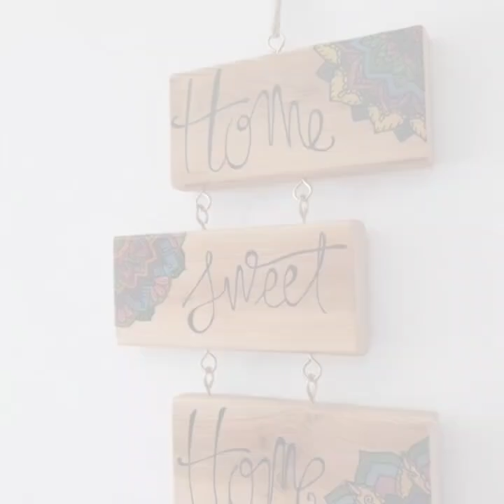Very perfect gorgeous wall decor ideas